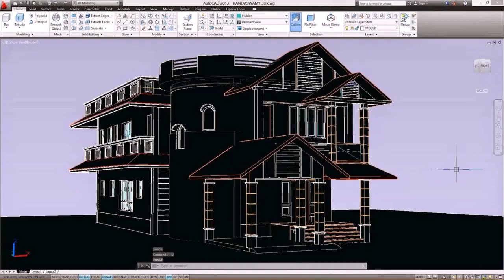Small House Plans In Bangladesh